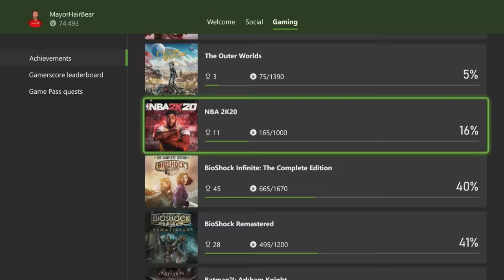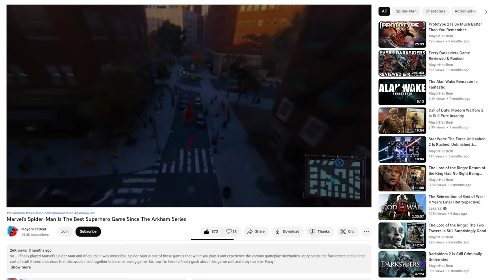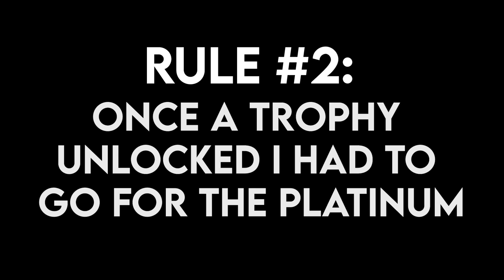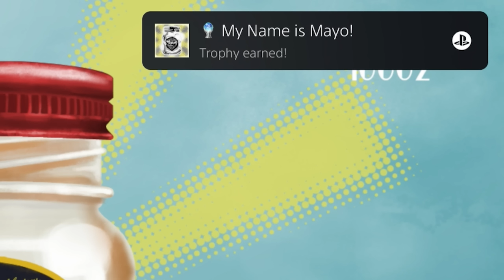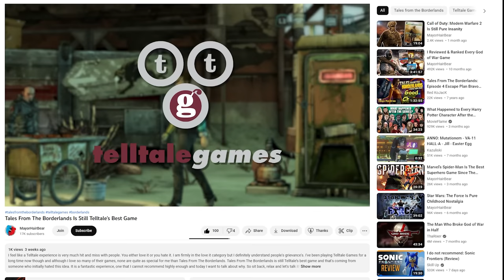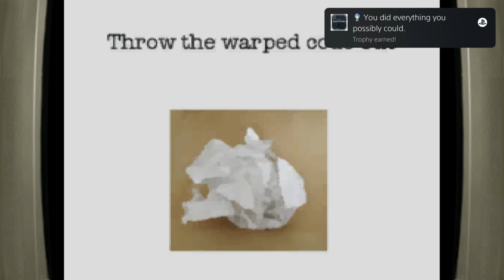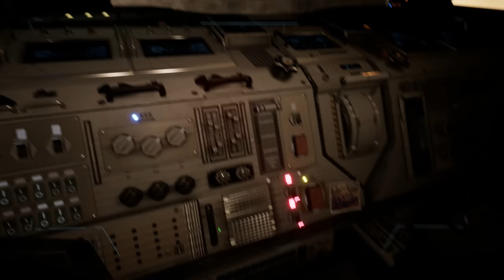30 Platinum Trophies In 30 Days | Can I Do It?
An aspect of gaming I’ve fallen well and truly out of touch with is achievement/ trophy hunting. I was a massive achievement hunter back in the day but since starting work full time and beginning this channel I just completely fell off the bandwagon. So, what better way to get back on the wagon than by attempting to complete 30 Platinum Trophies in 30 Days. It posed the perfect concoction of working on a video, playing a bunch of games and upping my total platinum's, what could possibly go wrong?

Time Codes:

Introduction - 00:00
Prep Phase - 03:14
Day 1 - 05:41
Day 2 - 06:56
Day 3 - 07:53
Day 4 - 09:16
Day 5 - 10:17
Day 6 - 13:58
Day 8 - 15:03
Day 11 - 16:38
Day 16 - 18:13
Day 17 - 22:47
Day 18 - 24:11
Day 19 - 25:58
Day 20 - 27:12
Day 21 - 29:04
Day 22 - 29:59
Day 23 - 32:02
Day 24 - 33:19
Day 25 - 34:08
Day 26 - 36:02
Day 28 - 37:02
Day 29 - 37:55
Day 30 - 38:47
Platinum Awards - 41:06
Conclusion - 43:23
Outro - 45:08

30 Platinum Trophies In 30 Days | Can I Do It?